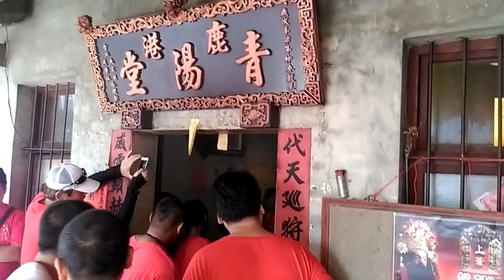2015.11.15鹿港青陽堂五府千歲莊嚴出禁科儀